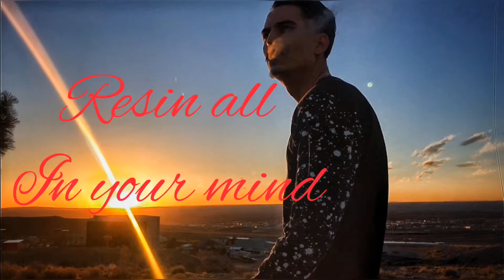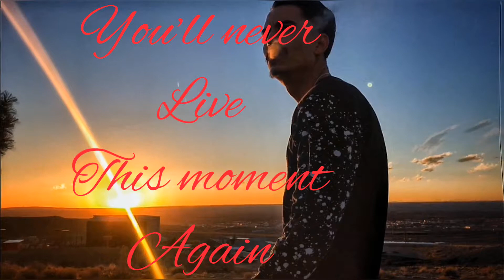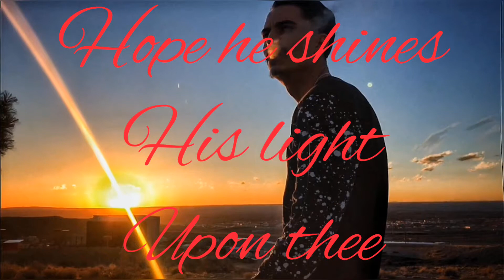Soldier of God By OD-Bee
New song off my 2nd album
 “Galactic Minds” by OD-Bee

Track 3

Free song
Promotion only
I own rights to all the video.
And supporting my music
and this southwest movement
New Mexico music!!